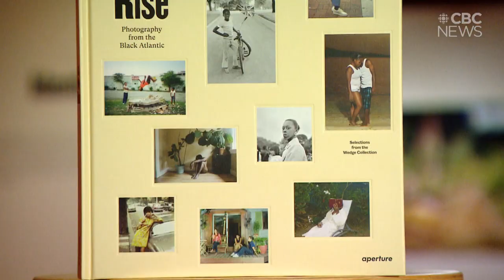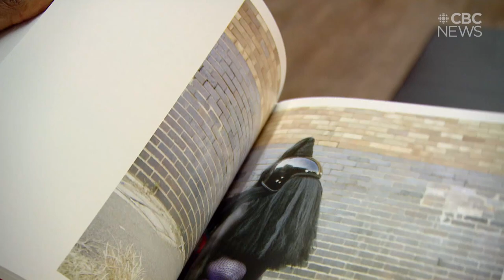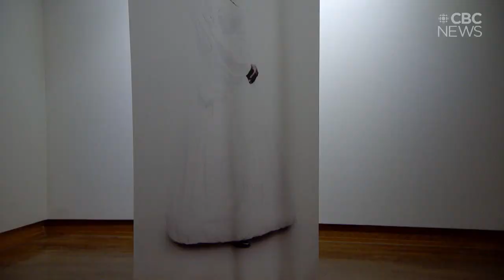Dr. Kenneth Montague on As We Rise with the CBC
As We Rise: Photography from the Black Atlantic is on now at The Polygon until May 14.